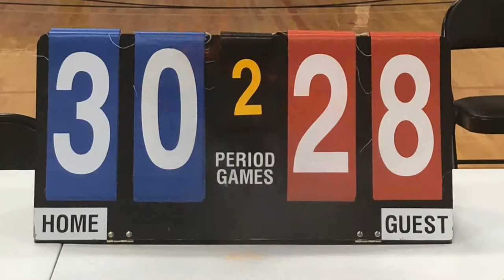2021 SA Magic 15 Elite | 1st Place-ACE #1 | 15's | San Antonio, TX | J.Guerrero#17 Libero Highlights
2021 SA Magic 15 Elite | 1st Place “ACE #1” 15's Division | San Antonio, TX | Joanna "Joey" Guerrero #17 (Libero) Highlights

Factory of Champions |  December 4, 2021

Great way to start the 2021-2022 club season. 1st Place at ACE #1 Tournament.  This is a special win because this is a new team and the girls were able to make a comeback from being down 16-24 to win the championship round in 2!

Awesome group of girls, I can't say enough about them.

Joanna (Joey) Guerrero is a Freshman at Thomas C. Clark High School (playing on Sub-Varsity)
Northside Independent School District

Joanna Guerrero A.K.A. Joey
Height | 5'3"
Weight | 135 lb.'s
#17 | Club Volleyball | Libero & DS
#1 | HS Volleyball | Libero & DS
High School |  Thomas C. Clark High School | Class of 2025
Multi-Sport Athlete (Volleyball, Basketball & Softball)
Student Athlete Profile: YouTube Channel: "Joey Sports"

YouTube Video
This video was created by Digital Tiki

Music
Song Credit "Just Getting Started"" - By Hawk Nelson (SingersTv)
Song Credit "Magic B.o.B." - By B.o.B. Remix Ft. Lil Wayne and Eminem (MegaxRainbow)